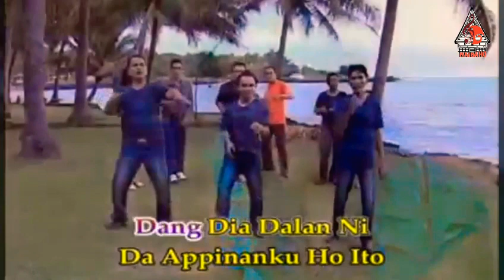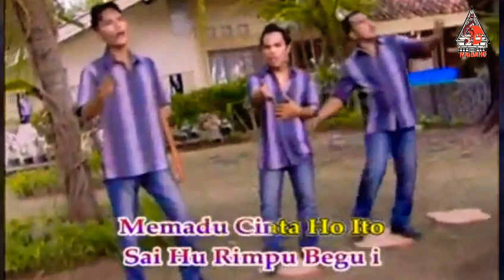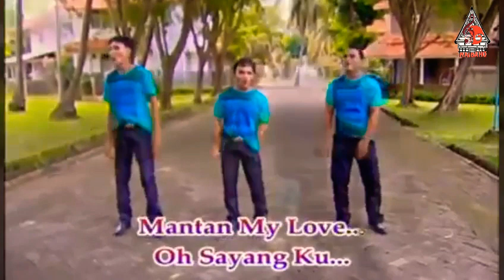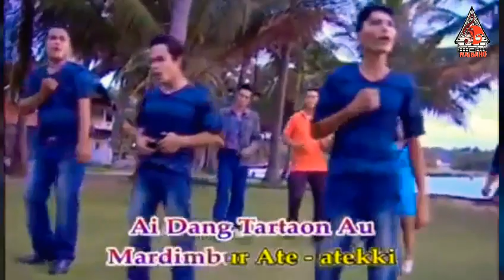Good Bye Ma Di Ho Written by: Imron Naibaho Voc. D'Bogastar trio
Lagu Batak